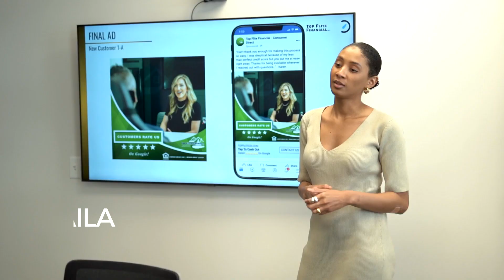Drive Social Media Case Study: Top Flite Financial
Welcome to Drive Social Media, your premier social media marketing agency. In this video, we're excited to share with you our success story with Top Flite Financial, a testament to the power of effective social media advertising.

At Drive Social Media, we believe in the transformative power of social media marketing. Our mission is to help businesses unlock their full potential through innovative and strategic digital media campaigns. We're not just a digital media agency; we're your partners in navigating the ever-evolving digital landscape.

In this case study, we delve into how we helped Top Flite Financial achieve an impressive return on investment through our tailored social media services. We'll take you behind the scenes of our strategy, from understanding the client's needs to crafting a bespoke social media marketing plan, executing it, and monitoring its success.

Our approach to social media marketing is holistic. We understand that each platform has its unique features and audience, and we leverage this understanding to drive social media success for our clients. For Top Flite Financial, we identified the platforms where their potential customers were most active and tailored our strategies accordingly.

But we didn't stop there. We continuously monitored the campaign's performance, tweaking and adjusting as necessary to ensure the highest return on investment. The result? Top Flite Financial saw a significant increase in their customer engagement and conversions, all thanks to the power of social media advertising.

This video is more than just a success story; it's a testament to what can be achieved when you partner with a social media marketing agency that truly understands the digital landscape. At Drive Social Media, we're committed to delivering results, and we're excited to help your business achieve its digital marketing goals.

So, if you're ready to drive social media success for your business, get in touch with us today. Let's make your business the next Drive Social Media success story.